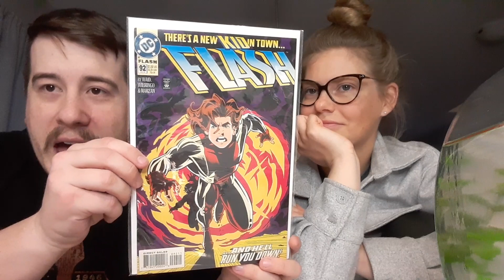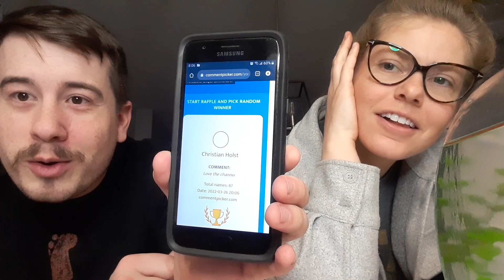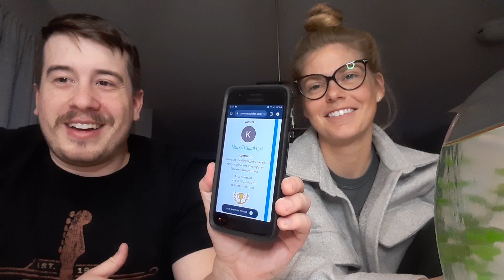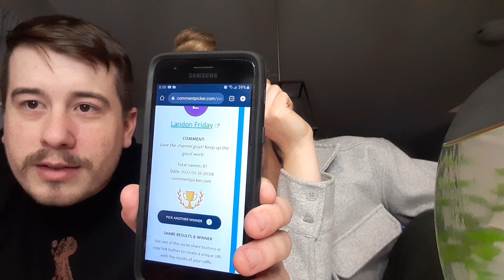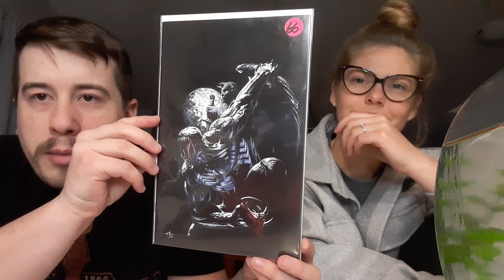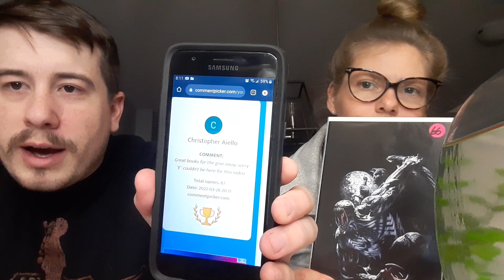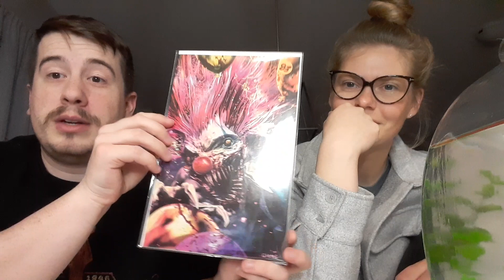And the Winners of the 500 Subscriber Giveaway are...plus a special announcement!